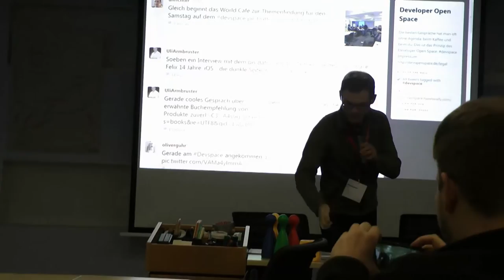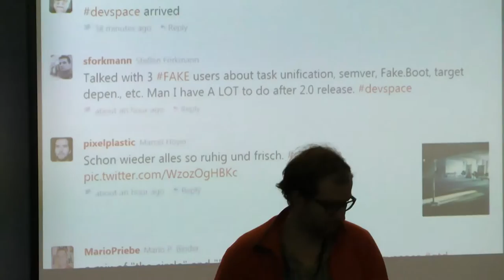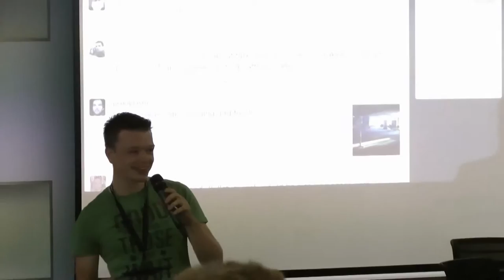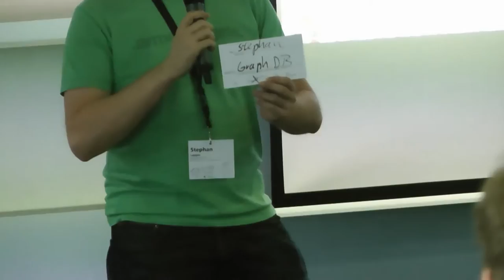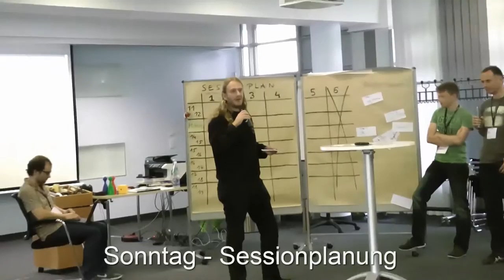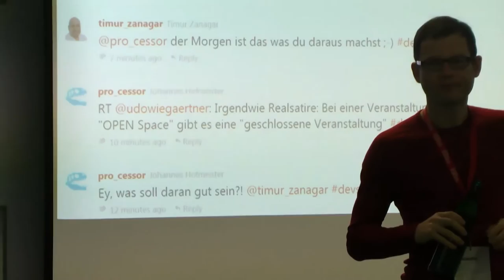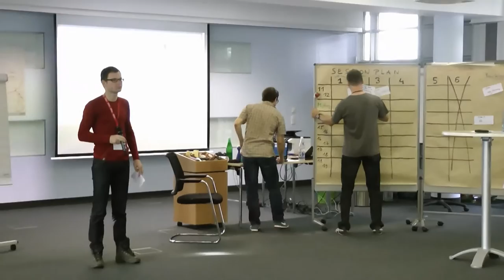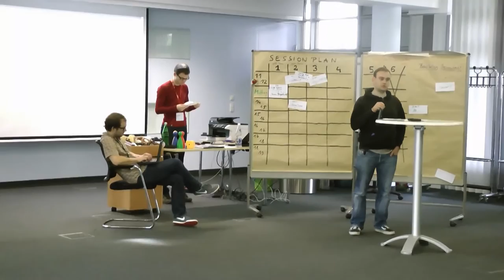Developer Open Space 2013 - Sessionplanung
In diesem Video könnt ihr sehen, wie die typische Session Planung an einem Open Space vonstattengeht. Das Video ist in 3 Kapitel geteilt: Freitag mit dem World Cafe, sowie Samstag (Tag 1) und Sonntag (Tag 2).